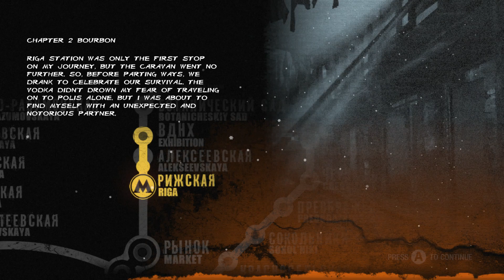BATMAN? | METRO 2033 - Ranger HARDCORE | Gameplay walkthrough | PART 1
(Tags)

go back up
:D